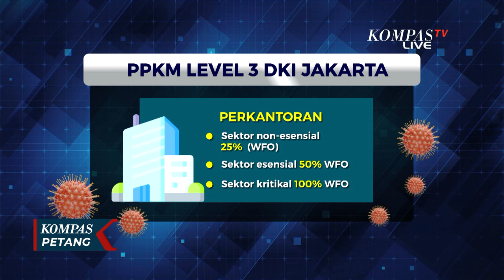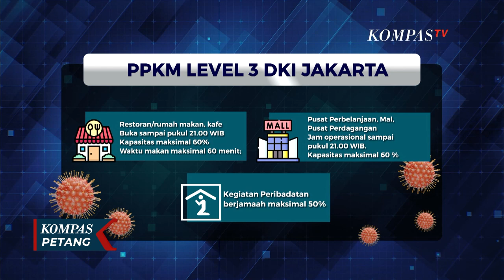Jakarta PPKM Level 3, Razia Masker Kembali Digencarkan Satpol PP